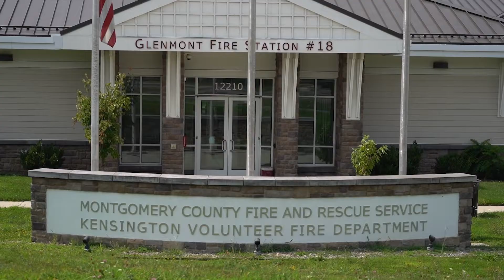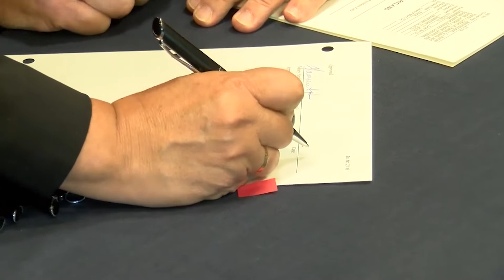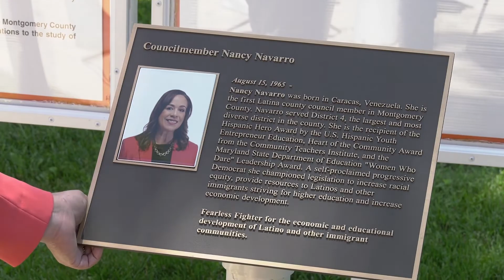El Legado de la Concejal Nancy Navarro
🔸 Con mucha gratitud en nuestros corazones, despedimos a una de las nuestras, la Concejal Nancy Navarro. Tras más de una década dedicada al servicio público, su tiempo en el Concejo del Condado de Montgomery ha llegado a su fin. La Concejal Navarro ha hecho historia al convertirse en la primera latina e inmigrante en llegar a la silla de la presidencia del Concejo donde se convirtió en la voz de nuestra comunidad latina. ¡Gracias Concejal Navarro por su liderazgo, entrega, empatía y apoyo! Su legado vivirá por siempre en nuestra comunidad del Condado de Montgomery.